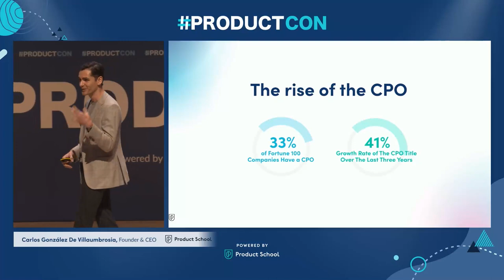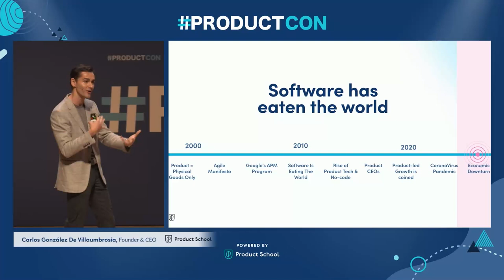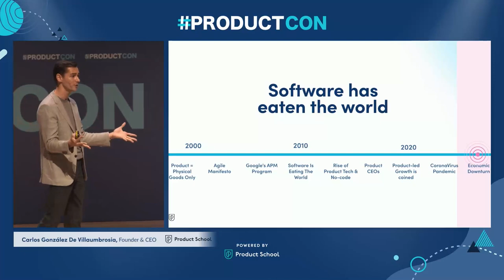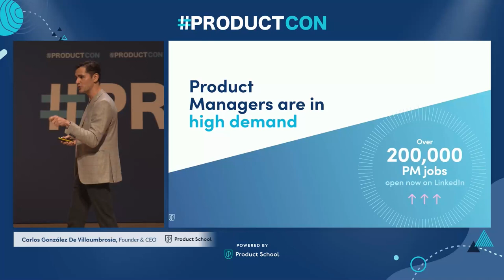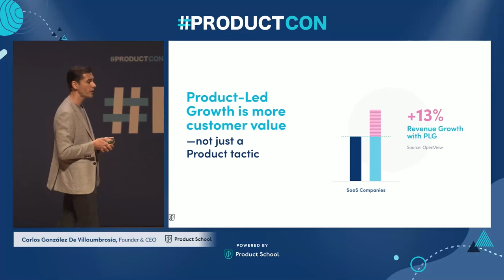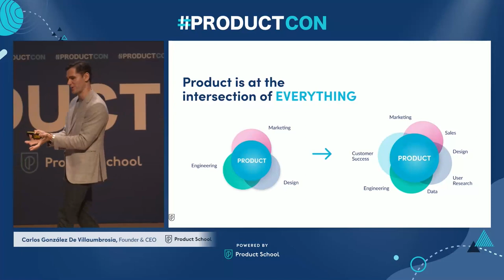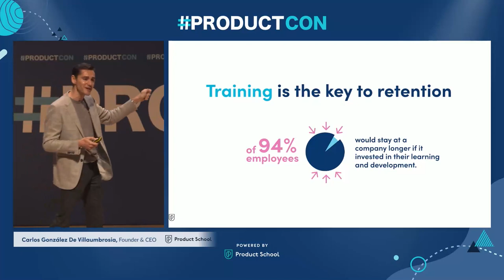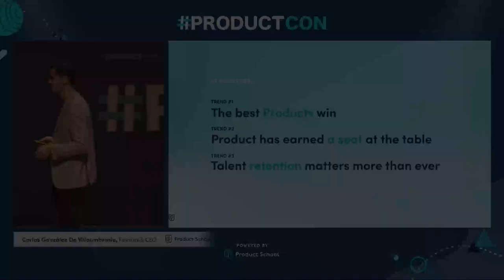ProductCon LDN '23: Future of PM by Product School Founder & CEO, Carlos Gonzalez de Villaumbrosia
ABOUT THE SPEAKER:
Carlos González de Villaumbrosia has over 10 years of experience building teams and digital products in the US, Europe, and Latin America. Carlos founded Product School in San Francisco in 2014. Today, the company is the global leader in Product Management training. 1 million+ Product Management community.